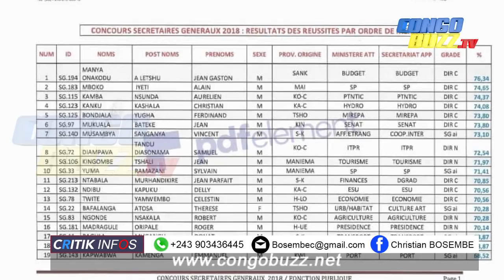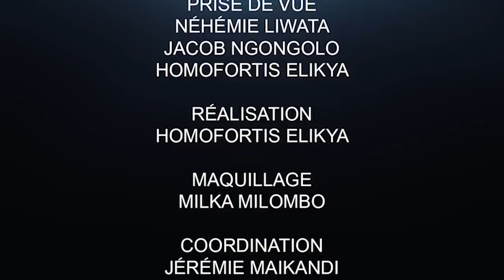CRITIK INFO 01.05.2020 LA HONTE ET LE RIDICULE À LA FONCTION PUBLIQUE:LES ORDONNANCES ENFIN ANNULÉE.